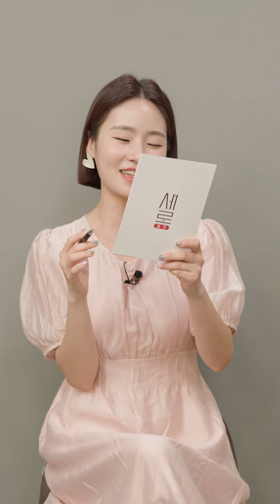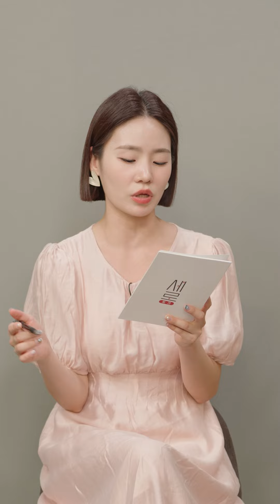[새로토크] 어디까지 갈 수 있는데요? 안산대중교통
보고 싶은 곳이 너어~무 많은 안산!
근데 나는 차🚗가 없는데 어떻게 가지? ㅜㅠ

걱정하지 마세요. 안산시 구석구석을
연결하는 대중교통이🚌,🚝 있잖아요!

시내버스, 도시 순환버스 외에도
다양한 대중교통이 있다고?!

세로 새로 새로토크 바로 만나보시죠!